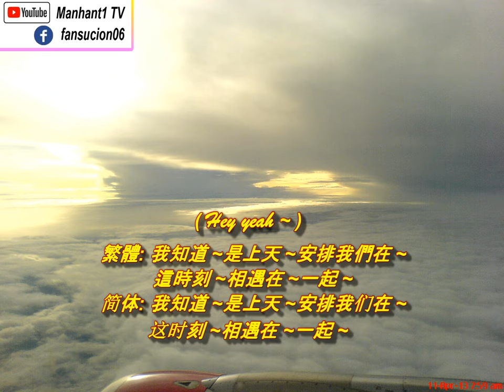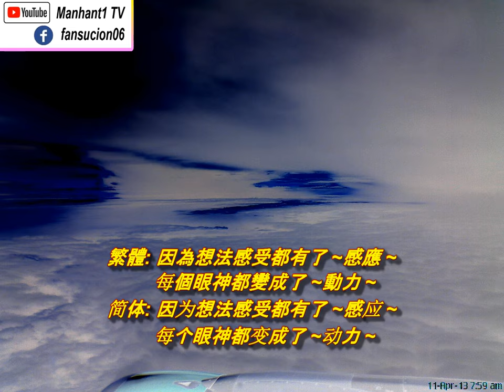Coco Lee 李玟 ( 原名 -李美林 ) -Feel Good 好心情 Cover ( 繁体字 和 简体字歌词 )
Coco Lee 李玟 ( 原名 -李美林 ) -Feel Good 好心情 Cover
Feel Good to see you 一见你就有~好心情

Hope You Keep Singing , Dancing and Be a Doctor in Heaven -R.I.P
( 希望你在天上继续 唱歌跳舞 , 以及成为一位美丽 以及善良的医生 , 继续把欢乐 带给大家 )

作词 (作词 ): 姚謙 (谦 -yao2 qian1 )
作曲 (作曲 ): 季龍祥 (季龙祥 )

繁體: 一見你就有~ 好心情~  不用暖身就~ 會開心~
简体: 一见你就有~ 好心情~  不用暖身就~ 会开心~

繁體: 因為眼睛耳朵都有了~ 默契~  你知道我有多麼~ 瞭解你~
简体: 因为眼睛耳朵都有了~ 默契~  你知道我有多么~ 了解你~

繁體: 有你就有~ 好心情~  像夏天吃著~ 冰淇淋~
简体: 有你就有~ 好心情~  像夏天吃着~ 冰淇淋~

繁體: 因為想法感受都有了~ 感應~ 每個眼神都變成了~ 動力~
简体: 因为想法感受都有了~ 感应~  每个眼神都变成了~ 动力~

2
繁體: 如果世界是一片汪洋森林~  我選擇和你同一棵樹~ 棲息~ (qi1 xi1 )
简体: 如果世界是一片汪洋森林~  我选择和你同一棵树~ 栖息~

繁體: 不用懷疑~  我就是那麼在乎~ 你~
简体: 不用怀疑~  我就是那么在乎~ 你~

3
繁體: 如果愛情會讓人~ 脆弱無力~  朋友卻可以讓人~ 恢復元氣~
简体: 如果爱情会让人~ 脆弱无力~  朋友却可以让人~ 恢复元气~

繁體: 不用懷疑~  你就是有這種魔~ 力~
简体: 不用怀疑~  你就是有这种魔~ 力~

4
繁體: 我知道~  是上天安排我們在~ 這時刻~ 相遇在一起~
简体: 我知道~  是上天安排我们在~ 这时刻~ 相遇在一起~

繁體: 我們都被祝福~  常常有好心情~
简体: 我们都被祝福~  常常有好心情~

Da da da ~ (x8 )
3

繁體: 我們都被祝福~  常常有好心情~ (Yeah~ yeah ~ )
简体: 我们都被祝福~  常常有好心情~ (Yeah~ yeah ~ )

4
(Hey yeah~ )
繁體: 我知道~  是上天~ 安排我們在~ 這時刻~ 相遇在~ 一起~
简体: 我知道~  是上天~ 安排我们在~ 这时刻~ 相遇在~ 一起~

繁體: 我們都被祝福~  常常有好心情~ (Oh~ yeah ~! )
简体: 我们都被祝福~  常常有好心情~ (Oh~ yeah ~! )

5
繁體: 一見你就有~ 好心情~  像礦泉水~ 清涼在心~
简体: 一见你就有~ 好心情~  像矿泉水~ 清凉在心~

繁體: 溶化太多太多的~ 情感交集~  不是三言兩語~ 可以言喻~ (yan2 yu4 )
简体: 溶化太多太多的~ 情感交集~  不是三言两语可以言喻~ (yan2 yu4 )